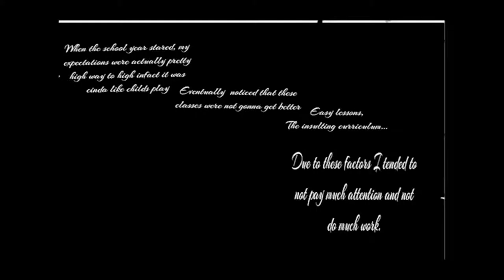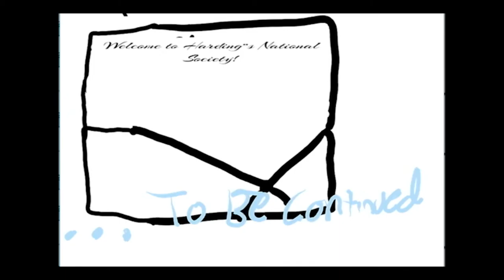My Stiry - Andrew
Created at the Digital Storytelling Initiative camp in June 2015